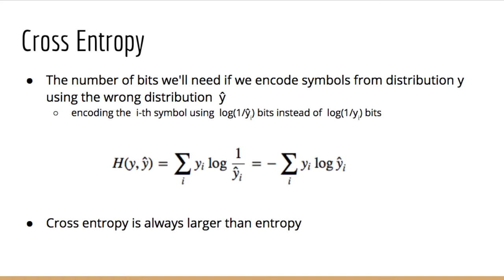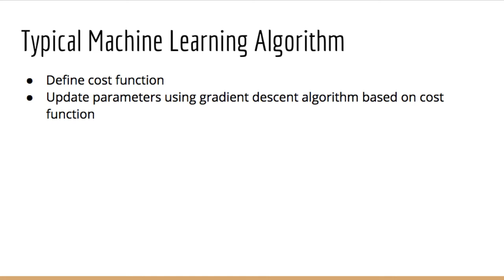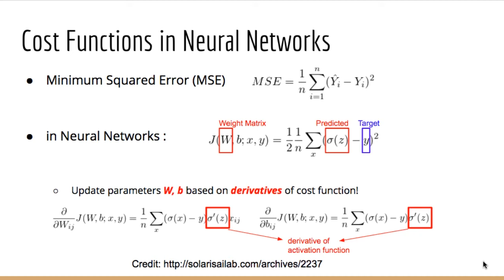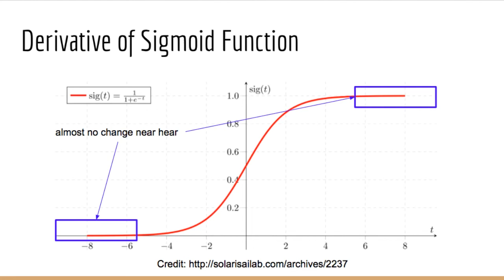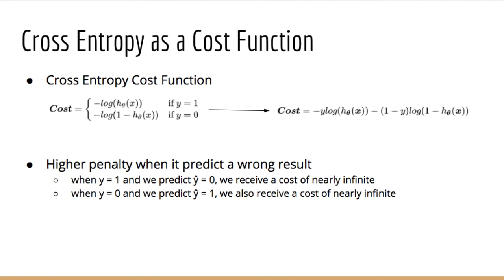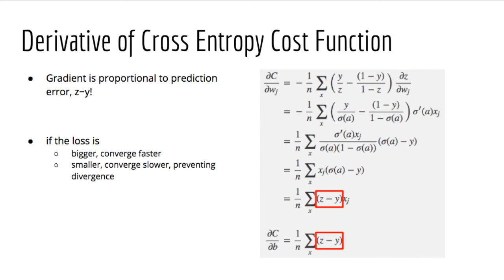Information Theory, Entropy and Intelligence (3)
정보와 지능과 관련한 가장 기초적인 이론인 정보이론과 클로드 쉐넌, 엔트로피. 그리고 이것이 intelligence 와 어떤 관계가 있는지에 대해 알아보는 마지막 시간입니다. 이번 강의에서는 Cross Entropy가 머신러닝에서 왜 중요하게 언급되는지 알아보겠습니다.